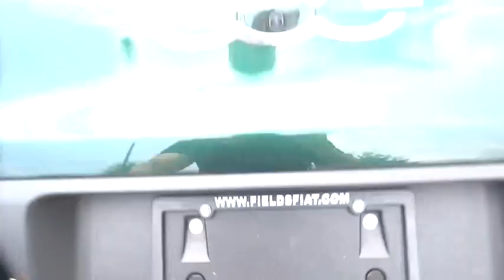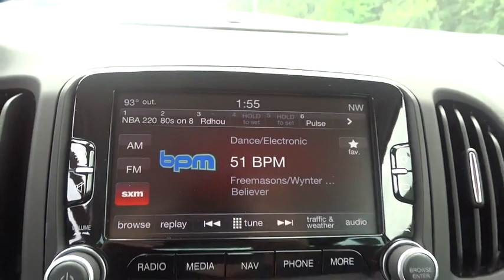2014 FIAT 500L Winter Park, Maitland, Kissimee, Orlando, Greater Orlando Area Z017146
2014 FIAT 500L Trekking - Stock#: Z017146 - VIN#: ZFBCFADH2EZ017146

NA